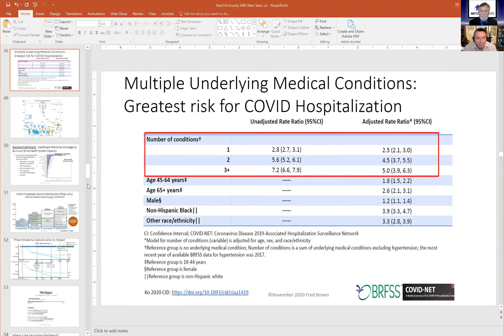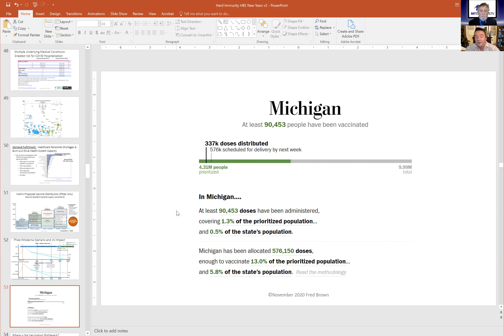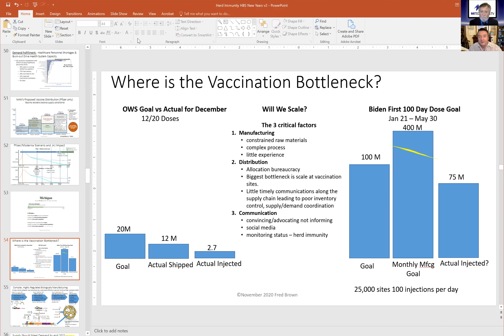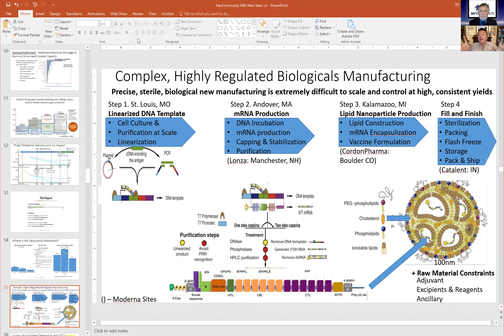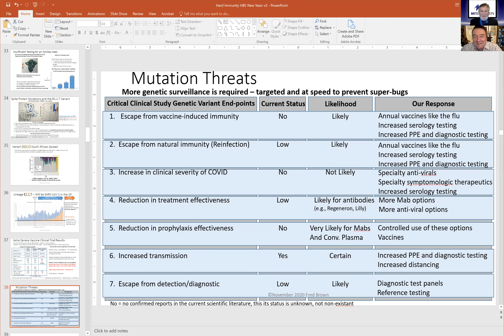M2Techcast / Podcast Detroit Studios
Live from the Podcast Detroit studios